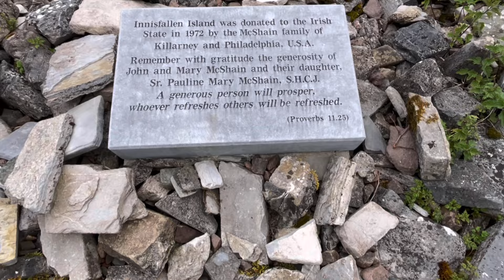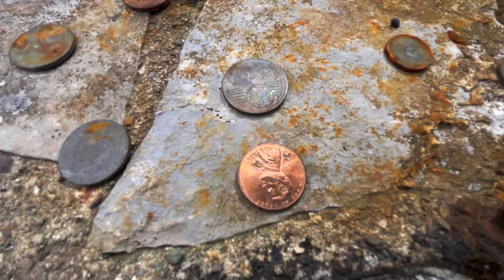Innisfallen Island, Innisfallen Abbey, Ireland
We take a boat trip to the enchanting island of Innisfallen. The Innisfallen Abbey was built in 640, one of the oldest ruins in Ireland. This is one of the most beautiful places we have ever visited.